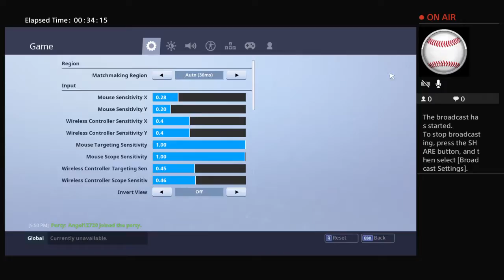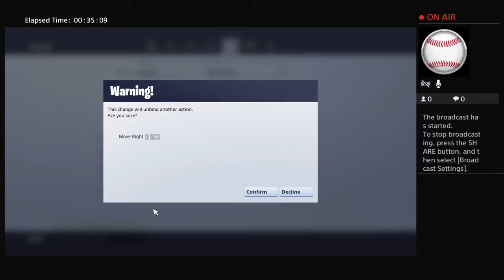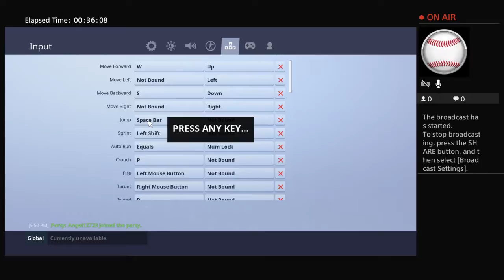Im back again